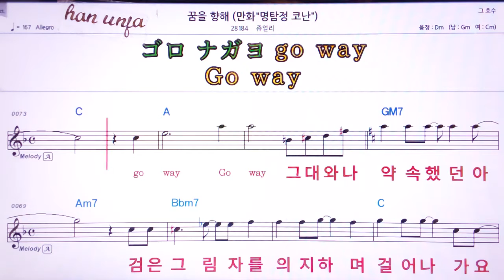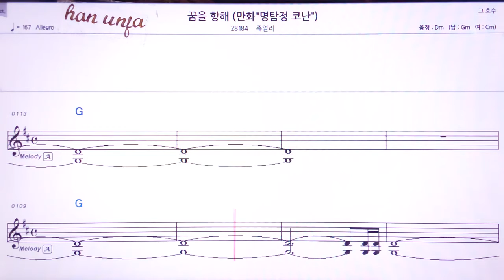💖꿈을향해/쥬얼리 👍MR,유투브 노래방,가라오케 악보 코드 가사 ,Karaoke,반주